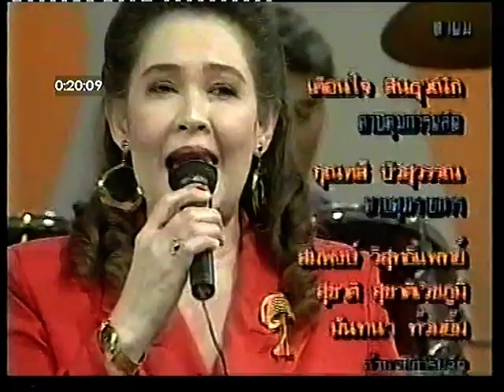ชั่วชีวิต พรรณี สกุลชาคร วงกรมประชาสัมพันธ์ เพื่อการอนุรักษ์